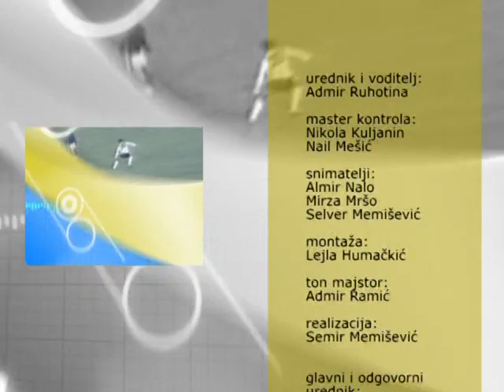SPORTSKA SCENA 0311